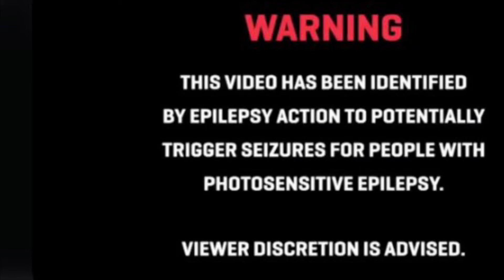FS22 Erlengrat Ep:17